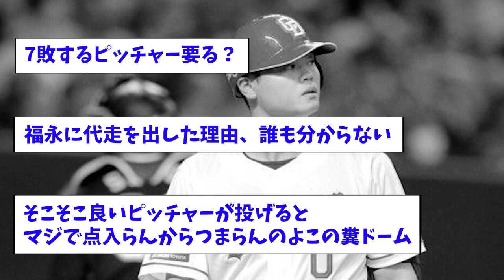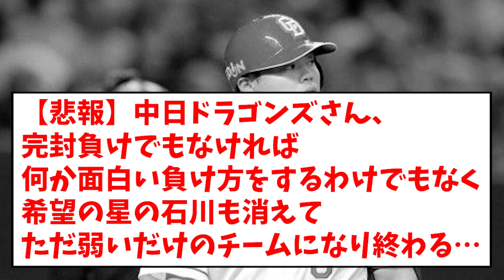【負け】これでええんか？細川打てない＝負けw【中日】【なんJ反応】